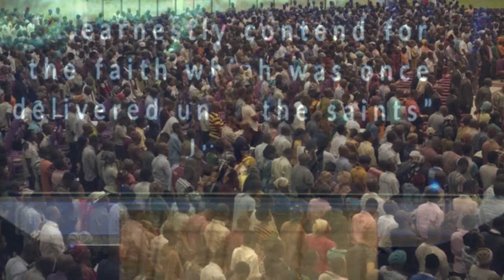CHRIST’S GLORIOUS TRIUMPH AND OUR GRACIOUS VICTORY OVER THE TEMPTER PAS W F KUMUYI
DON'T MISS IT. OUR WEEKLY BIBLE STUDY.
 ALSO PRAY FOR US FOR SOULS THAT ARE THIRSTY FOR WORD OF GOD AND COMMITTED WORKERS